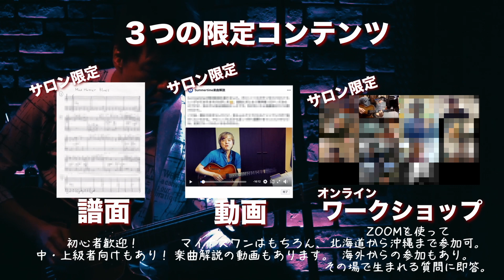●How Insensitive/ 布川俊樹 高内春彦 DUO Live at 経堂Bar Penta on June 12 , 2021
2021年5月28日より「布川俊樹 JAZZ CHANNEL DONATION サイト」ができました。

Donationは、ミニマム300円から可能です。クレジットカードでのお支払いとなります。

今後とも布川俊樹 JAZZ CHANNEL、良い映像を提供していくべくがんばって行くつもりです。応援のほど何卒よろしくお願いいたします。

HARUさんこと高内春彦さんとの2回めのDUOライブが 2021年6月12日、経堂 Bar Pentaで行われました。ブルース、ジャズ、R&Bが大好きなマスター横江さんの素晴らしいバーなのですが、今回は禁酒法があるので車で行きました。残念。演奏はもちろん楽しくやりました。

この曲は、アントニオカルロスジョビンの名曲。ギター演奏ではパットメセニーの十八番で有名ですね。ウェスモンゴメリーもやっています。

この日はHARUさんと優しく語り合うような演奏になりました。

P.S 1…  また2020年5月より「布川俊樹 JAZZ GUITAR オンラインサロン」を開設しております。興味のある方は以下URLまでどうぞ。

P.S 2…  布川俊樹個人レッスンにご興味のある方は以下URLまでどうぞ。